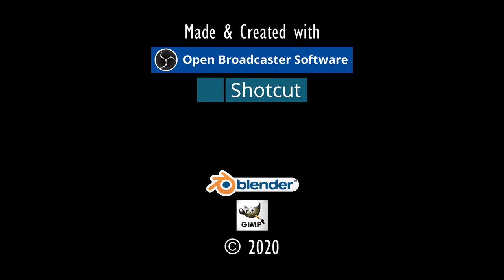MEHR GESCHÄFTE.⚓ODYSSEE-Im Auftrag des Königs, V2.6 (L'Hiver) #317★Let's Play [Gothic 2 Mod][GER]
"NOCH MEHR GESCHÄFTE".⚓ ODYSSEE-Im Auftrag des Königs, V2.6 (L'Hiver) #317★Let's Play- [Gothic 2 Mod][GER] ⚓

Entwickler/Publisher:
Piranha Bytes/Jowood